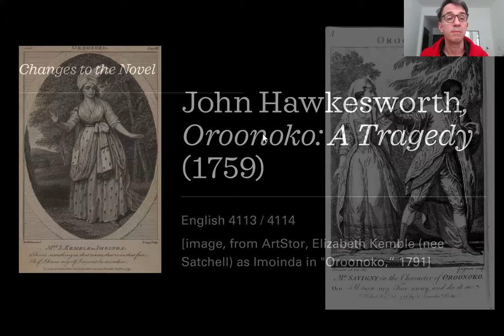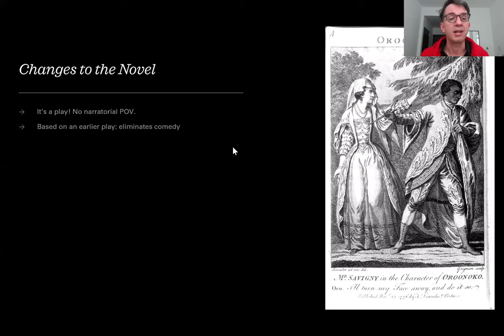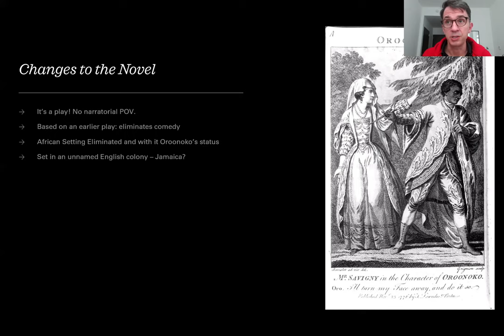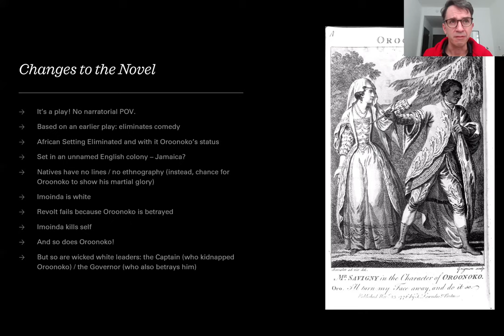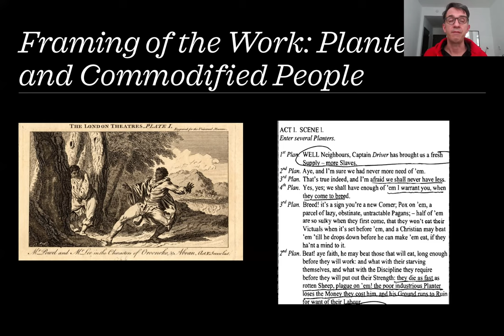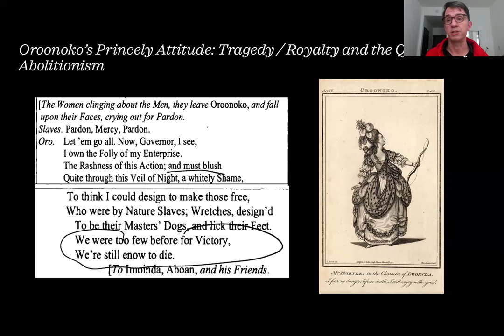John Hawkesworth's OROONOKO: A TRAGEDY (1759)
material for English 4113/4114
- plot summary of the play
- list of key differences from Aphra Behn's novel
- question about the opening framing of the play (what does it mean for the play to start by talking about the enslaved people are anonymous commodities, whose particular human emotions frustrate the slavers' ability to make a profit?)
- question about the genre of tragedy (for millenia, about an impressive, aristocratic *individual*) and whether the very arrogant nobility of Oroonoko as a tragic hero frustrates any attempt to read this play as *abolitionist*